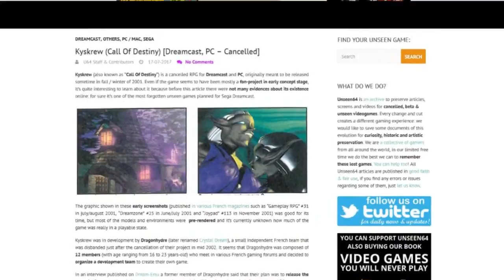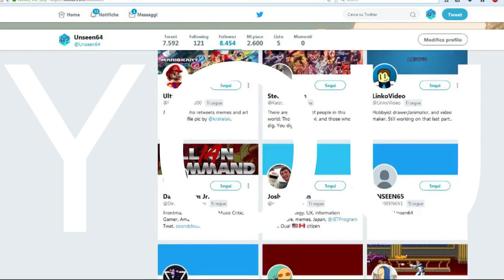Save Lost Video Games! Help Unseen64 on Patreon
| Please, consider pledging on Patreon to keep Unseen64 online and to remember even more lost games. Starting from 1$ a month, the cost of 1 cup of coffee, you can make the difference. Patrons who donate 5 $ can also download our full-color book in PDF and even more rewards are available to thank you for your help.

Unseen64 is an archive for cancelled and unseen games, created in 2001 by a group of Italian friends. Then we were young and with a lot of free time: the first Unseen64 website was simple and hosted by a free web provider. Today we gathered more than 3.000 unseen video games and loads more wait to be added to our archive. Many of these lost games would be forgotten if we don’t save them on Unseen64.

Unfortunately we are not young anymore: we have families, full-time jobs, bills to pay and other real-life commitments. We face some difficulties to keep up with it all, considering all the time and costs needed to run such an online museum of games we'll never play.

Today Unseen64 needs a dedicated server to stay online, we invest dozens of hours every week to keep up with researches, fix technical issues, contact developers, write articles and edit videos. We’re struggling to keep up with all of this work and that’s where YOU step in.

Big gaming networks such as Polygon or Kotaku have the power and the money to pay a team to work full-time on their websites. We don't have their resources, but we think we have something better: we have you, a community of gamers that know why it's important to remember lost games.

Together on Patreon we can raise enough donations to pay the Unseen64 server, to make multiple backups and to keep searching for lost games every day, publishing articles and videos. If we don’t do this, thousand of games will be forgotten, because no one else cares to remember them.

Patreon lets readers support their favorite websites by becoming patrons, giving a small donation every month through paypal / credit card. Unlike other fundraising services, which raise lots of money for a single big event, Patreon is for creators who publish online a stream of smaller works, like website updates, articles, researches, and need just little money every month. Empowering a new generation of creators, Patreon is bringing patronage back to the 21st century.

Check our Patreon page to find out how you can help too! And if you can't donate, just share this to your rich cousin

Thanks to everyone that supported and continue to support U64 for all these years!

Thanks a lot to 0r4 for his music that we used in this video